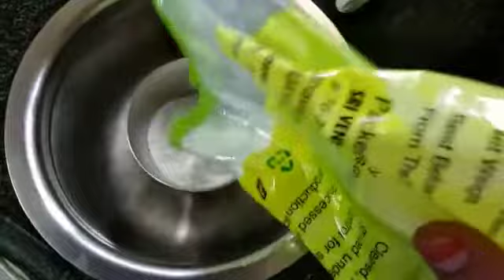A small vlog || my daily routine || Mysore bajji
All receipes

Sri Ramayanam